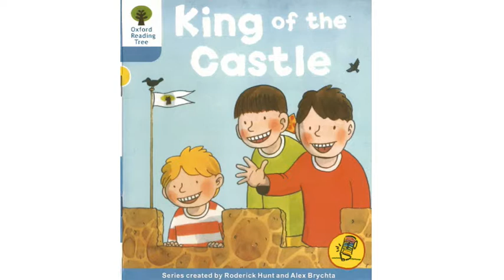Oxford Reading Tree 3 7 DD King of the Castle 中英